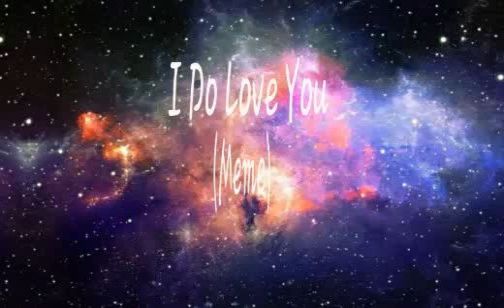I do love you (Meme)(WARNING: Audio cringy)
AUDIO CRINGY